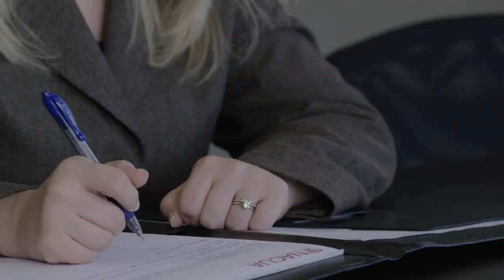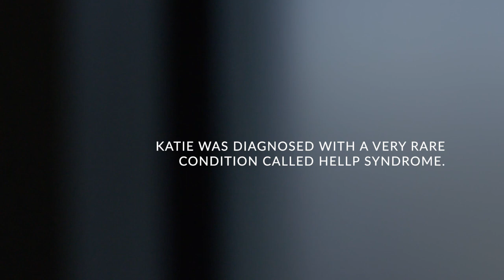St. Bernards Great Stories - Double Miracle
A rare condition threatened Katie's life – and the life of her unborn daughter. Her doctor's quick, calm action saved them both.